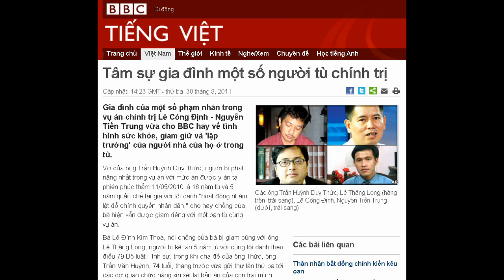30-08-2011 - BBC Vietnamese - Tâm sự gia đình một số người tù chính trị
"Tâm sự gia đình một số người tù chính trị"

Các ông Trần Huỳnh Duy Thức, Lê Thăng Long (hàng trên, trái sang), Lê Công Định, Nguyễn Tiến Trung (dưới, trái sang)
Gia đình của một số phạm nhân trong vụ án chính trị Lê Công Định - Nguyễn Tiến Trung vừa cho BBC hay về tình hình sức khỏe, giam giữ và 'lập trường' của người nhà của họ ở trong tù.
Vợ của ông Trần Huỳnh Duy Thức, người bị phạt nặng nhất trong vụ án với mức án được y án tại phiên phúc thẩm 11/05/2010 là 16 năm tù và 5 năm quản chế tại gia với tội danh "hoạt động nhằm lật đổ chính quyền nhân dân," cho hay chồng của bà hiện vẫn được giam riêng với một bạn tù cùng vụ án.
Bà Lê Đính Kim Thoa, nói chồng của bà bị giam cùng với ông Lê Thăng Long, người bị kết án 5 năm tù với cùng tội danh theo điều 79 Bộ luật Hình sự, trong khi cha đẻ của ông Thức, ông Trần Văn Huỳnh, 74 tuổi, tháng trước vừa gửi thư lần thứ ba tới các cơ quan chức năng xin xét lại bản án của con trai mình.
"Ba chồng tôi có gửi một thỉnh nguyện thư công dân tới các nơi có thẩm quyền để xin giám đốc thẩm, gửi tới các nơi, Quốc hội, Viện Kiểm sát Nhân dân, giải thích thêm những công việc chồng tôi làm không có gây hại gì cho đất nước," bà Thoa cho hay ông Thức và gia đình hiện vẫn đang chờ phản hồi.

Bà Kim Hoa nói về chồng, ông Trần Huỳnh Duy Thức
Vợ của ông Thức, người thăm chồng một lần mỗi tháng tại trại giam Xuân Lộc, thuộc tỉnh Long Khánh, nói chủ đề giao tiếp của các cuộc gặp với chồng bà được trại giới hạn về thăm hỏi tin tức gia đình, sức khỏe, tuy nhiên cho hay chồng của bà không thay đổi về lập trường của mình:
"Anh ấy đâu có tội gì đâu nên vẫn bình thường, tinh thần vẫn ổn như cũ vậy thôi. Vẫn giữ vững lập trường từ xưa đến giờ."
Khi được hỏi về lý do ông Thức đã từng đọc một bản nhận tội trước cơ quan an ninh điều tra vốn được công bố rộng rãi trên truyền thông trong nước, nhưng lại bất ngờ cáo buộc ông bị "nhục hình và bức cung" trong quá trình bị điều tra, rồi phủ nhận hoàn toàn việc có tội tại các phiên sơ thẩm (20/1/2010) và phúc thẩm (11/05/2010), bà Thoa đáp:
"Cái đó tôi cũng không hiểu chồng tôi lắm. Nhưng tôi vẫn tin rằng chồng tôi vô tội. Chồng tôi không làm gì gây hại cho đất nước Việt Nam này hết."
"Vì chịu sức ép"

Các ông Trần Huỳnh Duy Thức, Nguyễn Tiến Trung, Lê Thăng Long, Lê Công Định (trái sang) tại phiên sơ thẩm tháng 01/2010.
Gia đình thạc sỹ Nguyễn Tiến Trung, một phạm nhân khác cùng vụ án, đang thụ mức án 7 năm tù giam, 3 năm quản chế tại gia với tội danh "hoạt động nhằm lật đổ chính quyền nhân dân," cho hay "Trung vẫn khỏe" trong lần gần nhất gia đình vào thăm nuôi ở số 4 Phan Đăng Lưu, quận Bình Thạnh, TP. Hồ Chí Minh, hôm 18 tháng Tám.
Bà Lê Thị Minh Tâm, mẹ của Tiến Trung cho BBC hay con trai của bà đang tiến hành một số thủ tục trong trại giam được cho là liên quan tới việc xin ân xá:
"Ở trong trại người ta đang bảo Trung làm một số đơn từ để xin khoan hồng, Trung cũng có thực hiện một số vấn đề. Người ta cũng hứa, nhưng hoàn toàn gia đình không nghe thấy gì cả."
Bà Tâm nói từ ngày 1 tháng Chín, gia đình sẽ giảm việc được thăm nuôi từ hai lần một tháng xuống chỉ còn một lần theo thông báo mới của trại tuy không biết lý do vì sao. Bà cũng nói Thạc sỹ Trung được giam chung với một tù nhân thường phạm:
"Giam chung với một người tù nữa, tù về kinh tế. Chủ yếu gia đình cung cấp thức ăn, còn trong trại chỉ có cơm thôi."